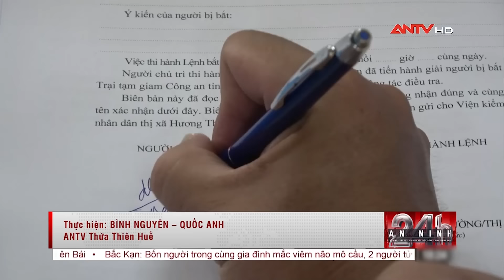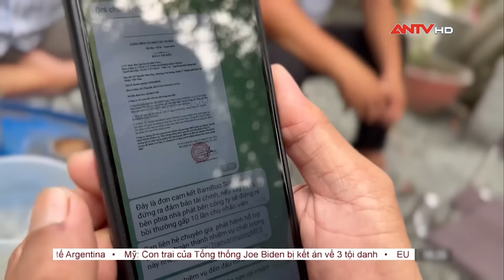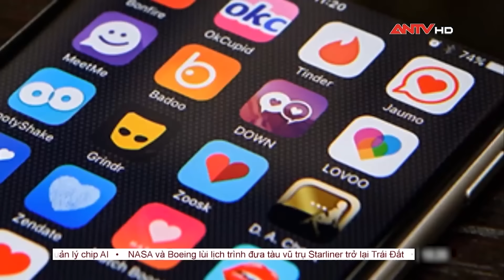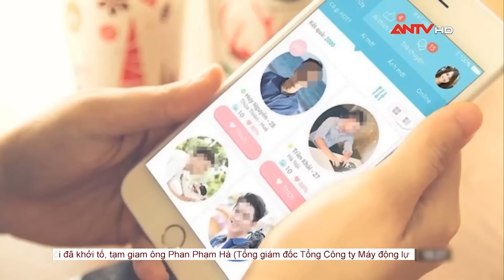Tin tức an ninh trật tự nóng, thời sự Việt Nam mới nhất 24h khuya ngày 12/6 | ANTV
Mời quý vị khán giả xem thêm: Triệt phá đường dây làm giả các loại giấy tờ, tài liệu với quy mô khủng